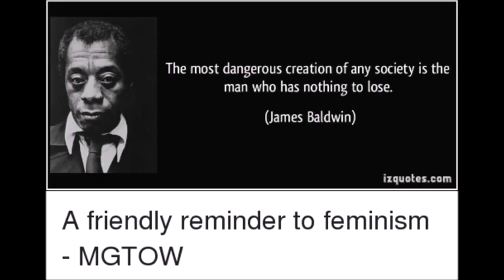HMT 154 Final 2020